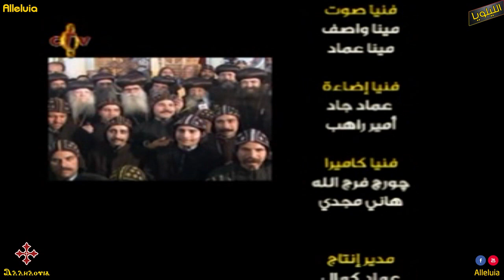سيامة رهبان بكنيسة الانبا انطونيوس بالمقر البابوى بالكاتدرائية بيد قداسة البابا شنودة الثالث